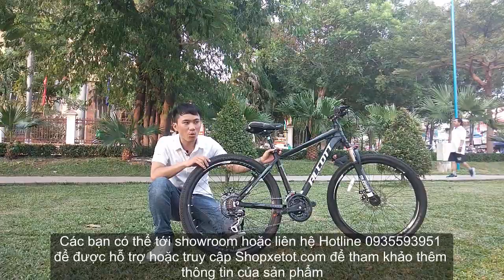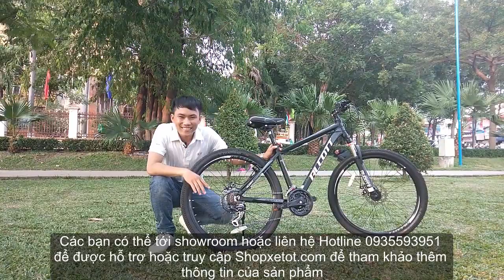Xe đạp Alcott 6100XC khung nhôm , đề Shimano bảo hành 5 năm [ shopxetot.com ]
1. Xe Đạp Thể Thao Alcott 6100XC giá 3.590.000đ một trong những mẫu xe mới nhất 2018 của hãng Alcott –  với thiết kế trẻ trung, nước sơn lì cực mịn, mối hàn tinh xảo đậm phong cách thể thao – là một trong những dòng xe chất lượng giá cả phù hợp đối với người tiêu dùng.
2. Cấu hình sản phẩm: Xe Đạp Alcott 6100XC giá 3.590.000đ
-Khung/sườn:Hợp kim Nhôm cao cấp, sơn tĩnh điện phủ 3D
-Càng/phuộc: Thép, có khóa điều chỉnh độ nhún
-Vành: Hợp kim nhôm hai lớp cao cấp cực bền, vành 26
-Trục giữa: Bạc đạn cao cấp chống thấm nước
-Đùi đĩa: Prowel
-Phanh: đĩa phanh cơ Purk
-Bộ đề: Shimano 21 tốc độ ( 3×7 )
-Potang: Thép
-Yên: bọc da cao cấp, chịu lực, êm ái
-Màu sắc: Đen đỏ.
-Bảo hành từ 2-5 năm.
3. Gọi 24/24. Ship Cod toàn quốc. Giao trong ngày khu vực Hồ Chí Minh.
Địa Chỉ : 68, Tây Sơn, Phú Thọ Hòa, Tân Phú, TP.HCM